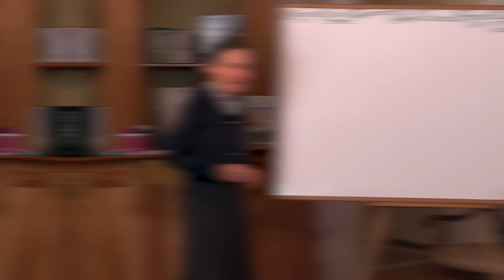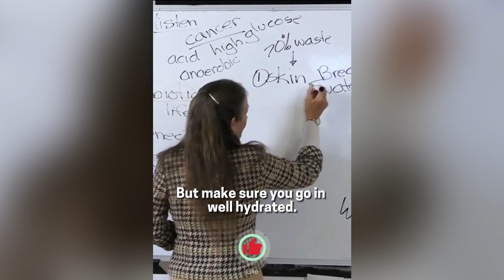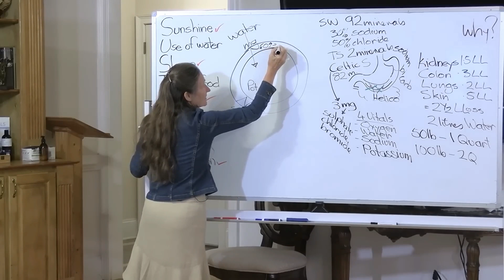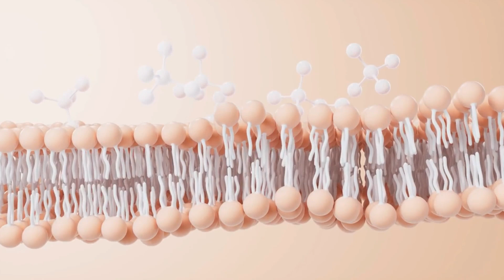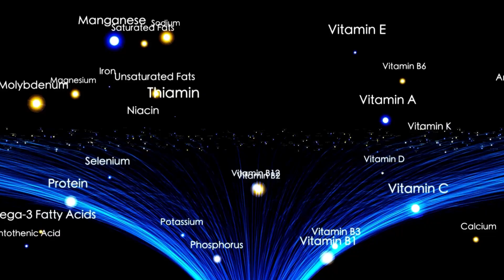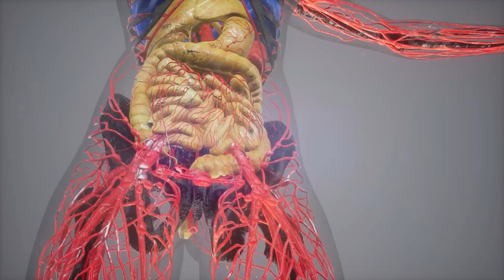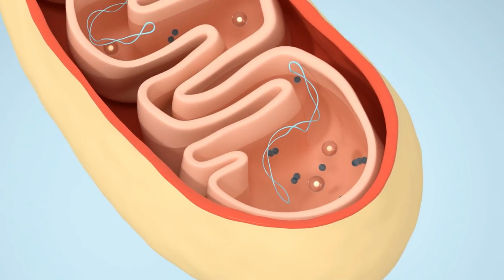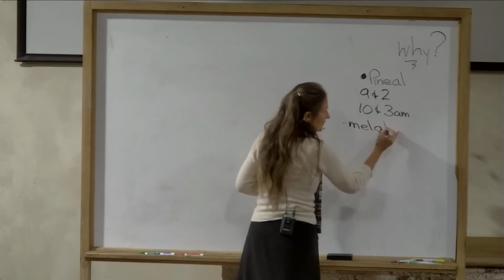Unlock the Hidden Natural Anti-Aging Secrets! | Dr. Barbara O'Neill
Discover the natural anti-aging secrets Big Pharma doesn't want you to know! In this video, Dr. Barbara O'Neill reveals how simple lifestyle changes, like proper hydration, collagen-boosting foods, and sleep, can help you fight aging naturally. Learn how to protect your skin, boost your collagen production, and maintain youthful energy without expensive products. These natural anti-aging tips will have you glowing from the inside out!

✅ *Castrol Oil* - Try Castrol Oil!
✅ *Green Glucose* - A natural supplement that helps manage blood sugar levels with powerful green superfoods
✅ *Glucotrust* - Supports restful sleep and stable blood sugar, aiding brain health
✅ *Magnesium Breakthrough* - Improves relaxation, reduces stress, and enhances sleep for better cognitive health
⌛Timestamps:
⏱️00:00 - Intro
⏱️00:31 - Muscle and Age
⏱️01:02 - Beauty Industry's Deception
⏱️01:54 - Hydration Importance
⏱️03:08 - Skin Hydration and Wrinkles
⏱️04:16 - Collagen Production
⏱️06:35 - Foods for Collagen
⏱️08:30 - Diet and Immune System
⏱️10:30 - Exercise and Skin Health
⏱️11:25 - Sleep and Repair
⏱️13:45 - Conclusion

▶️Videos You Might Like:
📣About channel📣
Welcome to a journey of holistic well-being on our channel, where every video bridges the gap between physical strength and mental health. Here, we embrace the philosophy of supreme wellness, blending insightful health coaching with practical tips on healthy food and lifestyle choices. Our universal message is clear: health is not just a state of being, it's a way of living. Each video aims to inspire and guide you through the diverse aspects of wellness, ensuring that every aspect of your health is nurtured and celebrated.